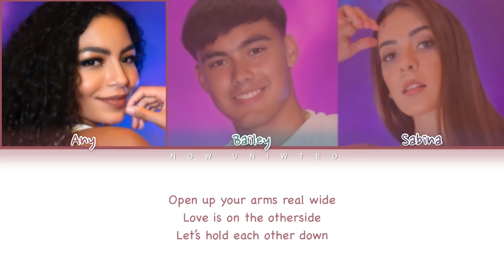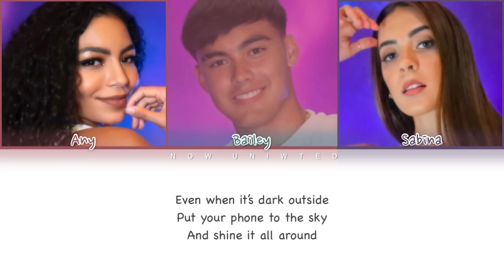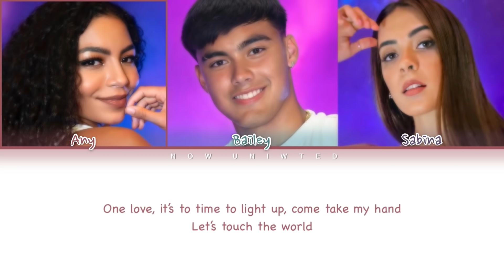Now United & R3HAB - “One Love” | Color Coded Lyrics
Hey, Uniters! 🌍

| I don’t know if the lyric and sung verses are 100% accurate, ok? Forgive me if there any mistakes.

• English is not my first language, but I'm really trying.

| Eu não sei se a letra e os versos cantados por cada membro está 100% correto, ok? Me desculpem por qualquer erro.

🌍 Group (Grupo): Now United
🌍 Members (Membros): Savannah (Australia), Sofya (Russia), Any (Brazil), Bailey (Philippines), Shivani (India), Nour (Lebanon), Diarra (Senegal), Noah (USA), Hina (Japan), Joalin (Finland), Josh (Canada), Krystian (China), Lamar (UK), Sabina (Mexico), Sina (Germany), Heyoon (South Korea)

Now United
Now United One Love
Now United R3HAB